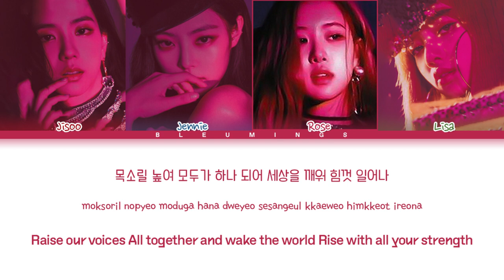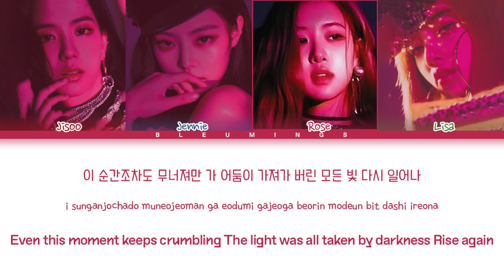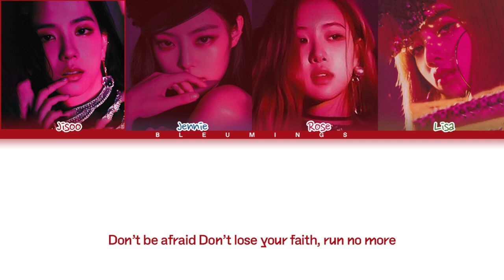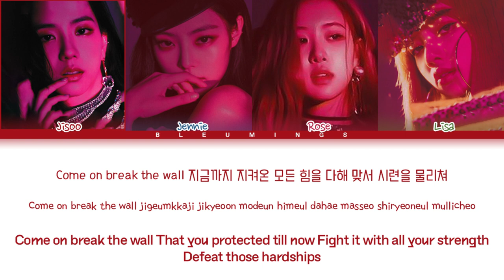[Request #110] How Would BLACKPINK Sing - 'Break The Wall' (Color Coded Eng/Rom/Han/가사)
All Rights Administered by Happy Face Entertainment

• Artist: DREAMCATCHER
• Song: Break The Wall
• Album: [Dystopia : Lose Myself]
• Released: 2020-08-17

Requested by: Bria Butler